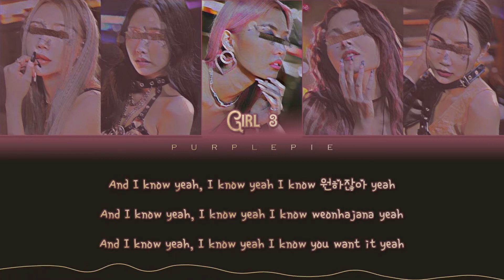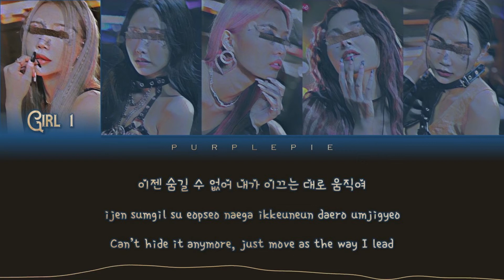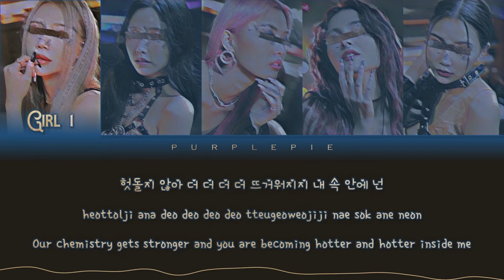YOUR GIRL GROUP | Feelin’ Like | original by PENTAGON (펜타곤) | 5 members version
Song: "Feelin’ Like".
Album: "IN:VITE U".
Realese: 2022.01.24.